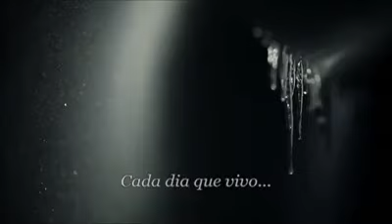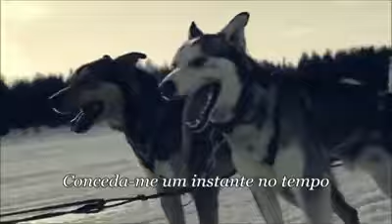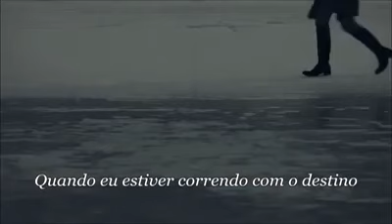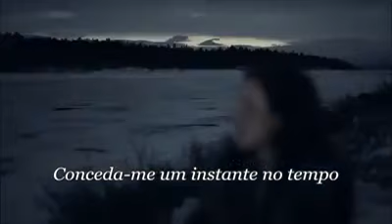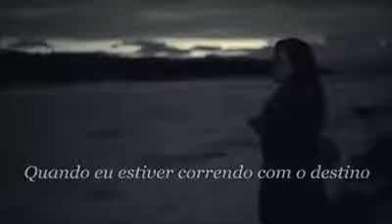Whitney Houston Um momento no tempo